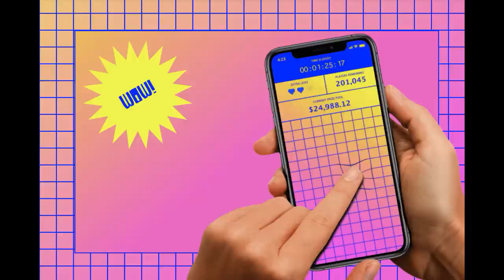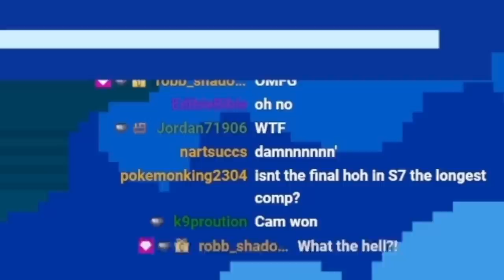How BB25's Pressure Cooker Fell Short of History by just Minutes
18 years ago, Big Brother introduced us to the Pressure Cooker, which quickly became the single most popular competition of all time. And now, finally, we got to see it again. The "Revenge of the Pressure Cooker" comp was a grueling endurance challenge that lasted nearly 14 hours... Did it last longer than the original? Unfortunately, no. Here is how the Revenge of the Pressure Cooker fell just minutes short of history.

Shoutout to Hemlocksipper on Twitch for helping me with the title!

CHAPTERS:
00:00 The Pressure Cooker
03:08 The twists
04:45 The players
06:22 The competition begins
09:05 Digging deep
13:26 The final three
14:56 Devastation
15:55 Change of heart
17:08 Ending
18:07 Felicia and Izzy were THRILLED that Cameron won